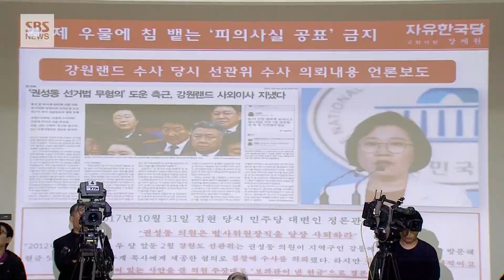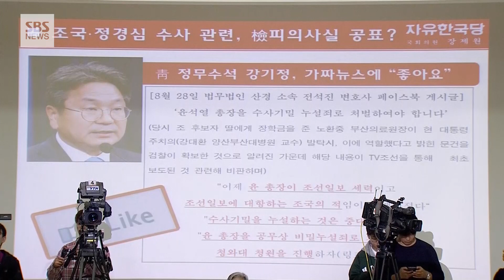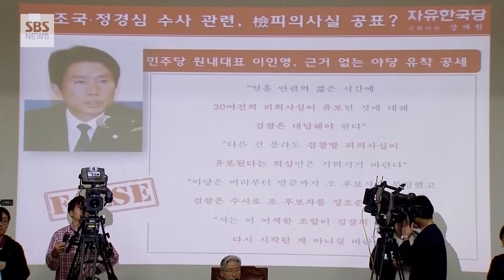장제원 "인권에도 네 편 내 편 있나…개혁 가장한 외압" (현장영상) / SBS